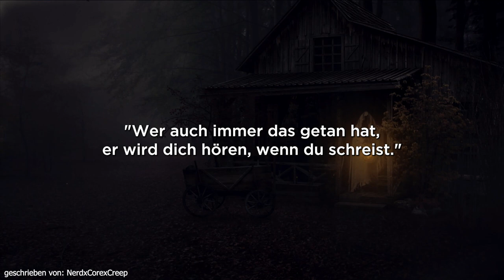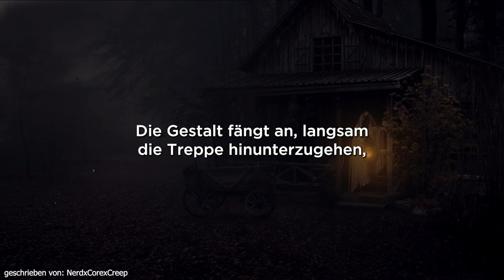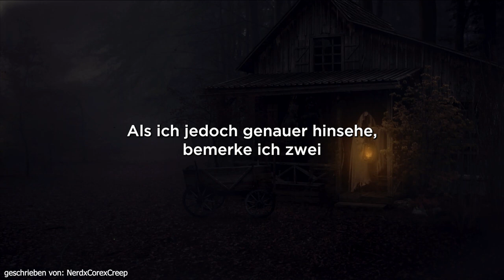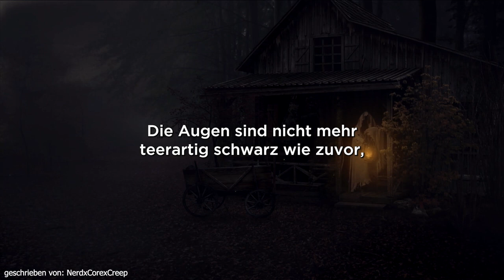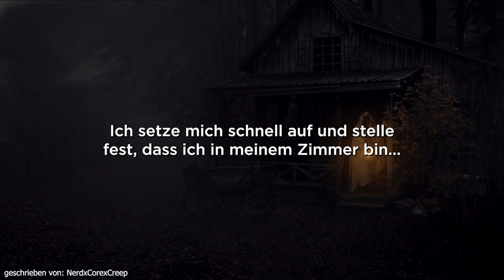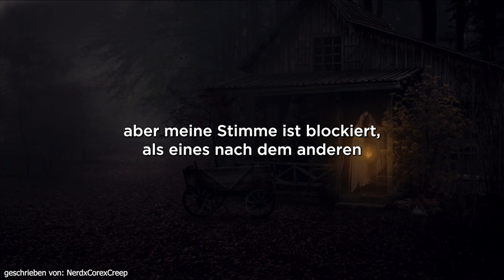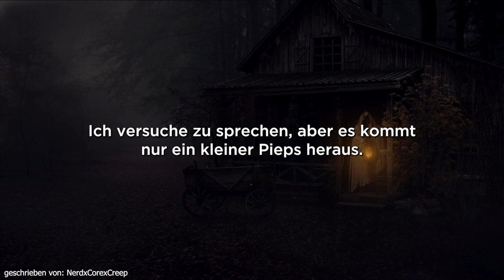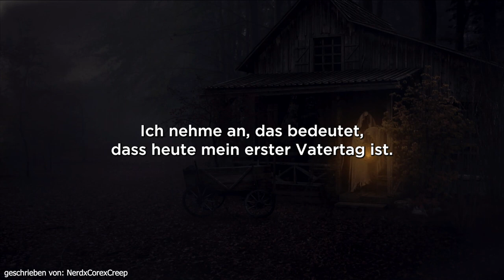Mein Date mit der Spinnenfrau... | Horror Hörbuch | Creepypasta auf Deutsch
Daily Creep - Täglich Horror aus dem Netz

Hintergrundmusik:
The following music was used for this media project:

____FAQ_____

Q: Was ist r/nosleep?
A: NoSleep ist ein Subreddit in denen Autoren gruselige Kurzgeschichten schreiben.